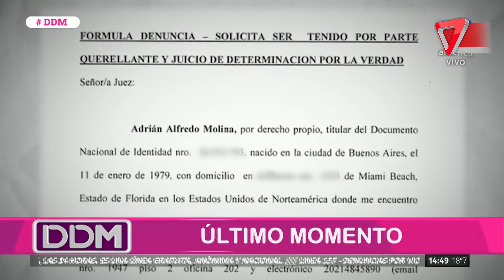📢 Marley responde: Su descargo tras la denuncia por corrupción de menores